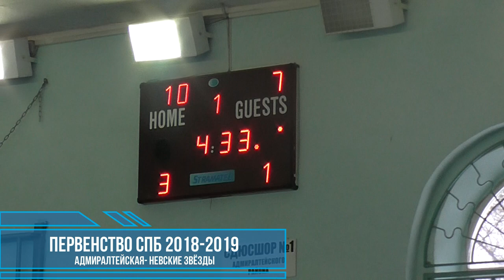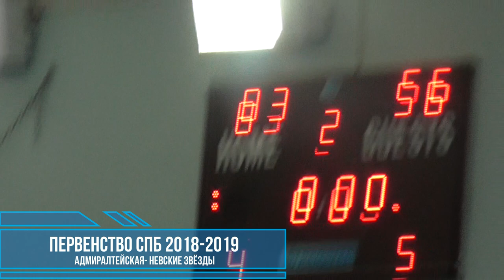Адмиралтейская - Невские Звёзды 2019/02/10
Первенство СПБ по баскетболу ю. 2005